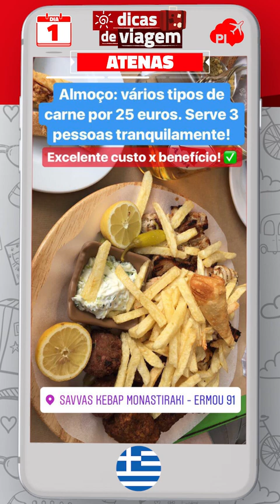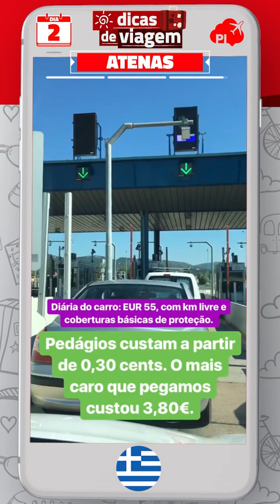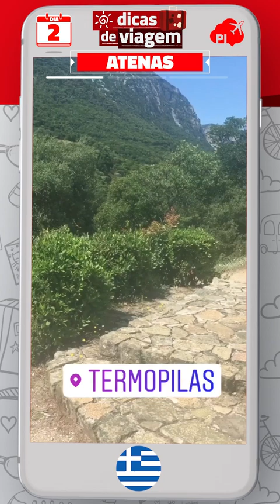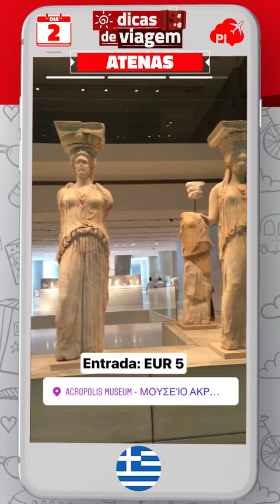Roteiro Grécia: Acrópole, Parthenon, Sparta e mais!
Compilado do roteiro de Grécia e Malta, compartilhado em tempo real em nosso Instagram (@passagensimperdiveis), através dos InstaStories, em Junho de 2017.

Neste roteiro pela Grécia, conhecemos a maior cidade do país: Atenas. A capital é um contraste entre a grande carga histórica dos seus sítios arqueológicos e vida noturna de uma cidade grande.

Vamos saber como comprar ingressos para atrações importantes como a Acrópole, chegar até Termópilas e conhecer onde aconteceram as batalhas espartanas e também, vamos ver um lindo pôr do sol no Monte Lycabettus.

Para ver todos os detalhes desta trip, acesse o roteiro escrito no nosso e

Junte-se à comunidade de viajantes do Passagens Imperdíveis! Vem com a gente!